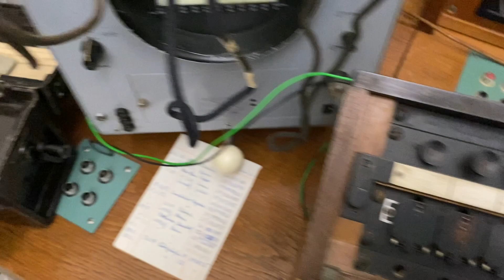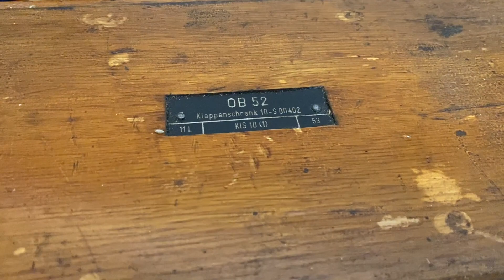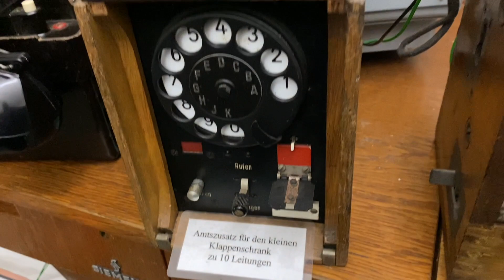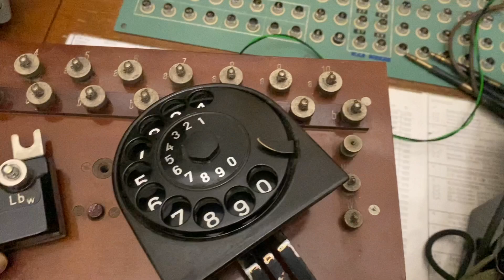Der „Feld-Klappenschrank“ und die robusten Feldtelefone" (Teil 31)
In diesem neuen Filmbeitrag, geht es um die Feldtelefone und Klappenschränke in der Handvermittlung für den Feldeinsatz.

Dieses Filmprojekt verfolgt keinerlei kommerziellen Ziele, sondern es handelt sich hier um ein Weiterbildungsprojekt. Es ist somit nicht meine Absicht irgendwelche Produkte anzupreisen oder zu bewerben. Auch wurden für das Projekt keinerlei Produkte von Firmen oder Organisationen bereitgestellt, sondern sind selbst erworben, oder stammen aus den Beständen des Telefon- und Radiomuseums Wiedenbrück, oder anderer Museen.
Ich danke an dieser Stelle nochmals ausdrücklich Herrn Richard Kügeler für seine Unterstützung!
Das hier im Filmbeitrag gezeigte Telefon kann im Radio- und Telefonmuseum Wiedenbrück besichtigt werden!

Der Rückblick auf frühere Entwicklungen, bietet eine einmalige Chance aus alten Patenten zu lernen und sie wieder für die aktuellen Projekte und Entwicklungen bewusst zu machen.
Alle Wort-Beiträge stellen meine eigene freie Meinung dar. Ich bitte dies zu beachten um Missverständnisse zu vermeiden. Auch können fachliche Fehler nie ausgeschlossen werden!